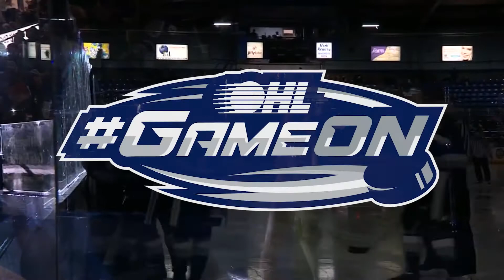The Pack Is Back